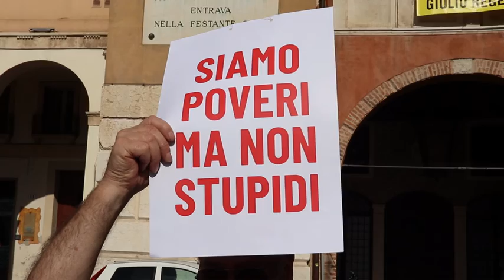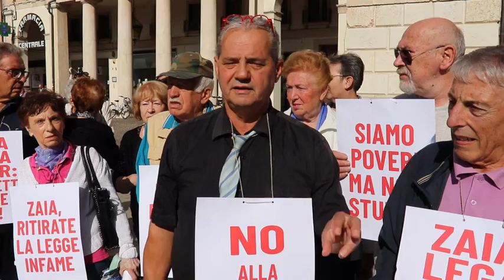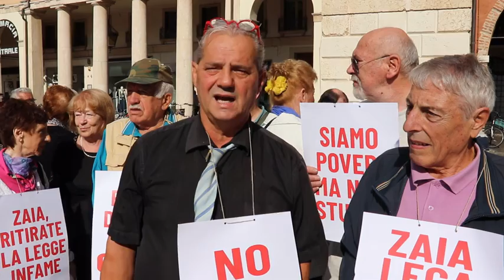Case Ater, aumenti insostenibili per gli affitti, la protesta degli inquilini